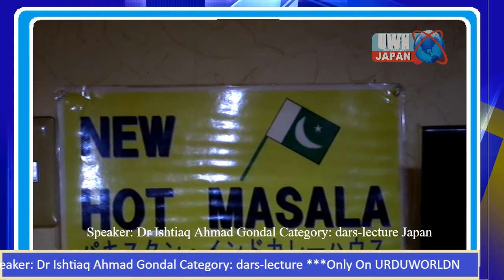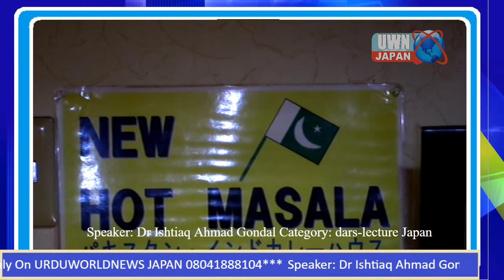Speaker: Dr Ishtiaq Ahmad Gondal Category: dars-lecture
Speaker: Dr Ishtiaq Ahmad Gondal Category: dars-lecture ***Only On URDUWORLDNEWS JAPAN 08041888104***